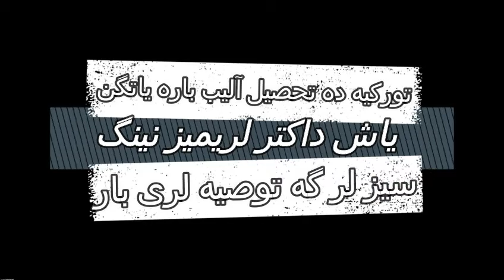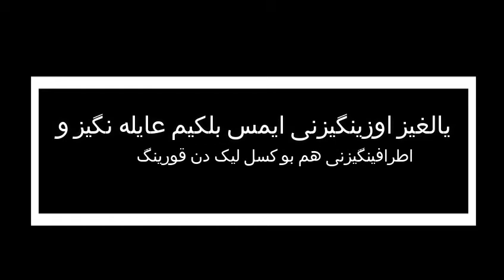تورکیه ده تحصیل آلیب باره یاتگن یاش داکتر لریمیز نینگ خلققه بولگن توصیه سی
لطفا، کرونا ویروسینی جدی آلینگ!